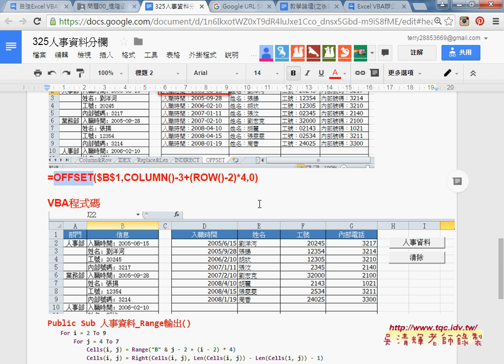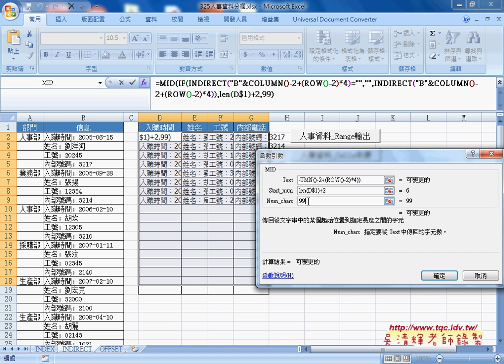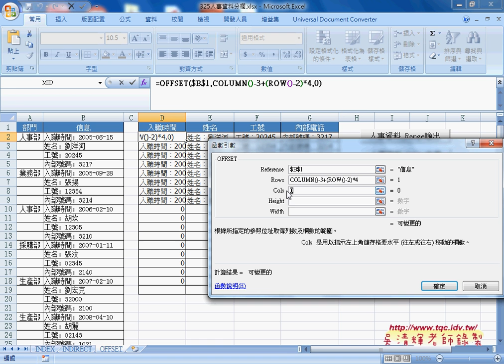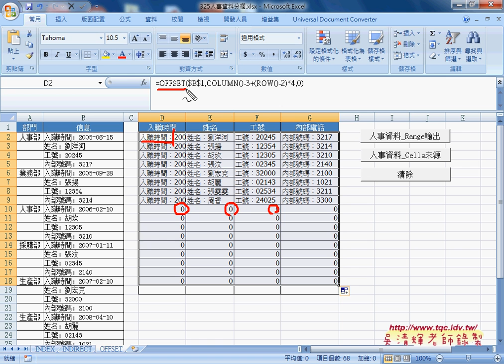05 用INDIRECT與OFFSET函數抓取資料說明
Excel VBA辦公室提升效率自動化實務班第3次(自訂留下英文&中文函數&切割字串)

上課內容：
01_如何將留下數字函數改為留下英文函數
02_將留下英文函數改為留下中文函數
03_如何用函數切割括弧內文字(FIND&MID&IFERROR)
04_如何用VBA一鍵輸出結果(清除與公式)
05_如何利用VBA輸出結果(INSTR函數)
06_如何建立自訂函數與切割字串範例補充
07_如何分享自訂函數與增益集

課程理念：
1.以循序漸進的方式, 透過詳細的說明和實用的50個Excel VBA範例,
2.進而解說EXCEL與資料庫的結合，甚至將EXCEL當成資料庫來使用，
3.將結合GOOGLE雲端試算表，教您如何將EXCEL函數雲端化與網路化。

上課用書：
參考用書：
—Excel職場函數468招：超完整！新人工作就要用到的計算函數+公式範例集
—作者： 羅剛君
—出版社：PCuSER電腦人文化

Excel VBA一點都不難：一鍵搞定所有報表
作者： Excel Home
出版社：博碩
出版日期：2013/06/26
定價：380元

吳老師  105/3/9